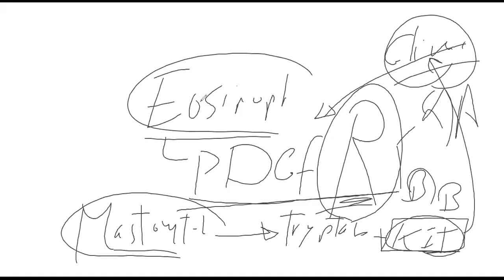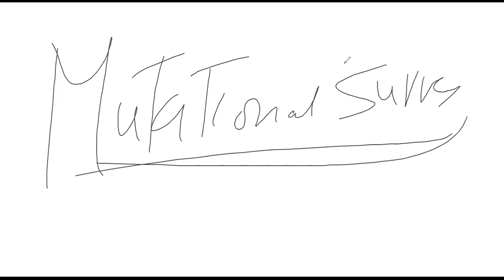Malignancy 9 CML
Malignant hematological diseases for postgraduate
اورام الدم للمتخصصين و طلاب الدراسات العيا